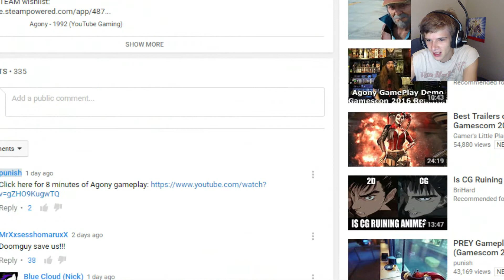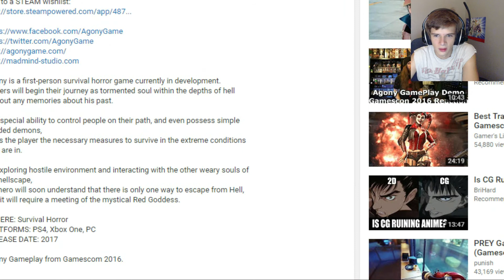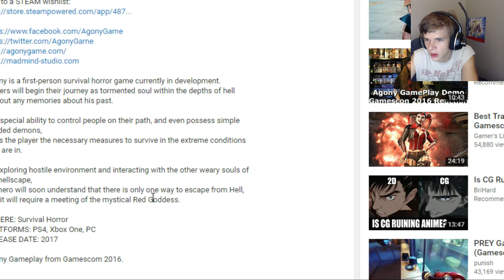Agony Trailer Reaction - A New Survival Horror Game!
Venture through Hell as a lost soul. Yes!! I can hear the demons. This must have Demonic Metal playing in the background. I won't play it any other way! By the way lots of bewbs in the trailer!

Comment what you fellow Demon Slayers think of the video you just watched!
Please and thank you fellow Demon Slayers!

Become a friend on my playstation account,Nintendo and Xbox Live!
PSN-DemonAxle
Xbox Live-TribalHP2335
Nintendo Account-DemonAxle